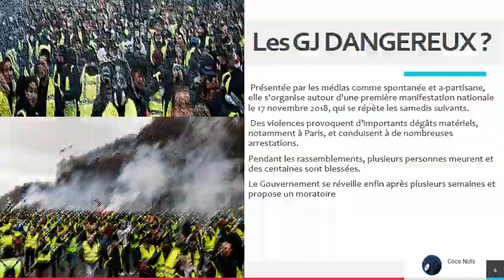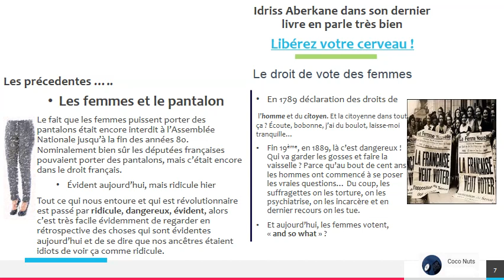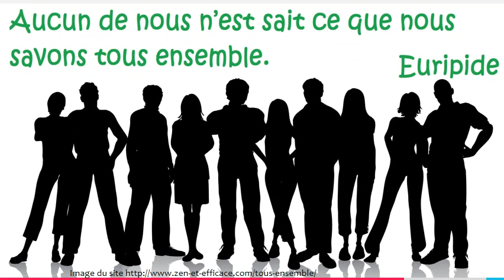Les Gilets Jaunes : Ridicule – Dangereux – Évident ?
Voici ma première vidéo sur youtube. Elle porte sur ce que Arthur Schopenhauer a dit que chaque révolution passe systématiquement par 3 phases…Voici ce que j’ai mis en évidence avec le mouvement des gilets jaunes (GJ) et si celui-ci se calquait sur ce schéma où irait-il ?Merci à tous